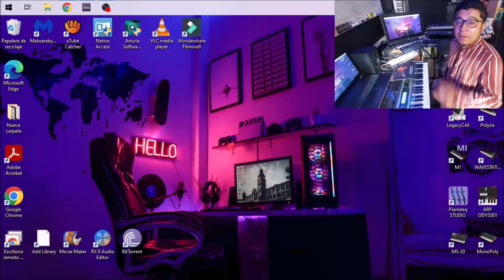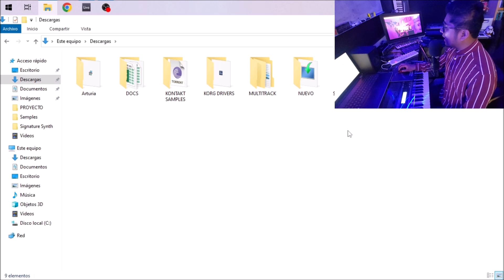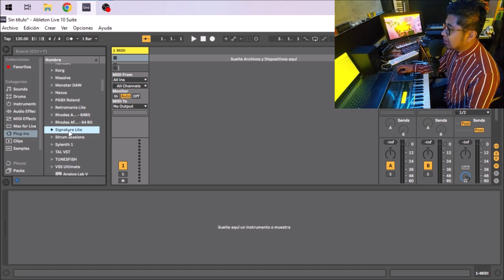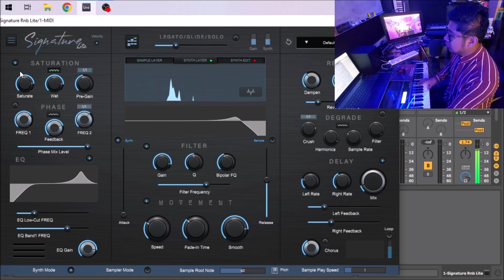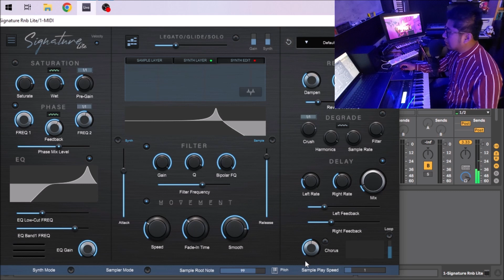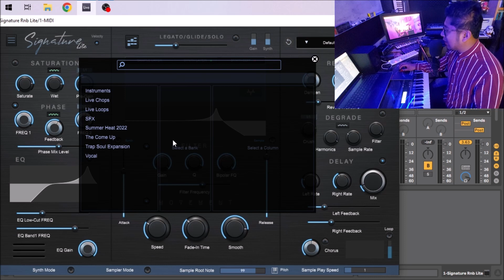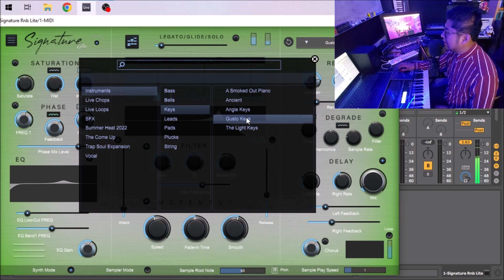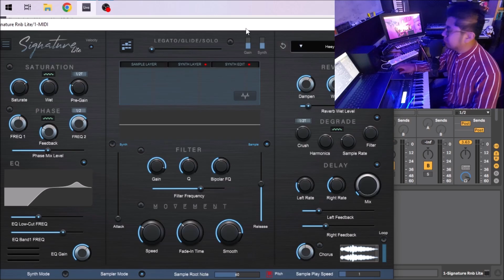SIGNATURE GRATIS | Tremendo Sintetizador para R&B y HIP HOP | VST REVIEW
Amigos les dejo mi REVIEW de SIGNATURE un increible sintetizador para generos como Hip Hop, Rap, R&B y mas, En su version lite tiene increible modulos como envolvente, filtros, efectos y  mucho mas. Ademas cuenta con un banco de presets que tienen sonidos demasiado buenos, hay lead, bajos, plucks, pads, strings. Espero que les sea de mucha utilidad este recurso y les sirva para sus proyectos. Si tienen alguna duda pueden dejarme sus comentarios en la parte de abajo.
Si eres nuevo en mi canal te invito a ver el contenido que ya tengo disponibles.

Saludos!